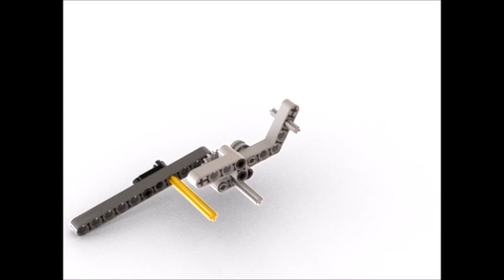How to build a Trial Bike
Over a 100 renders, so many clicks!